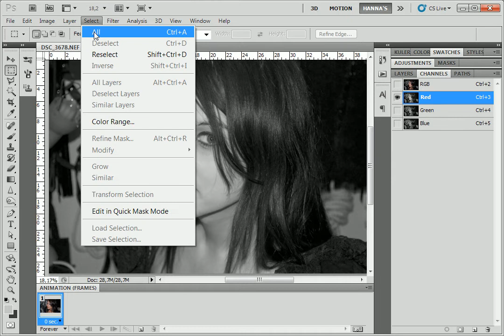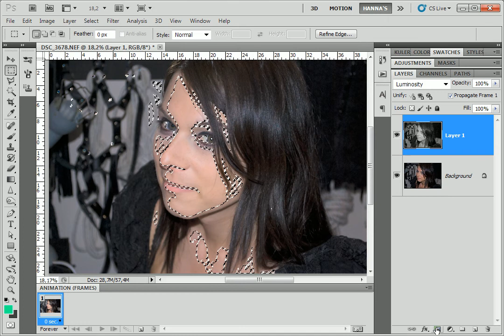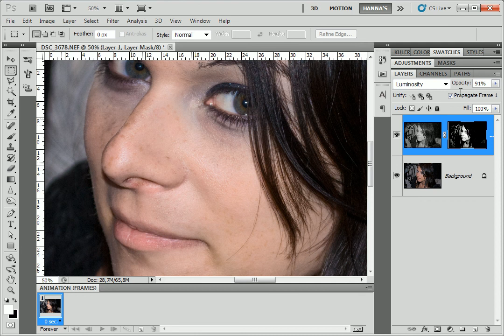Photoshop Tutorial: Retuschera hud (swe)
Ett enkelt sett att retuschera hud för att få det se lenare ut.